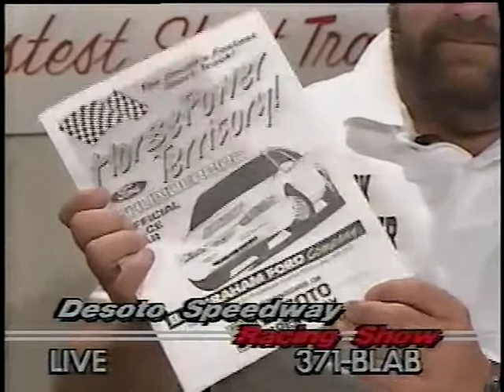Desoto Speedway racing show 1996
With Fred Wagner, JO JO Steele and Mike Mink